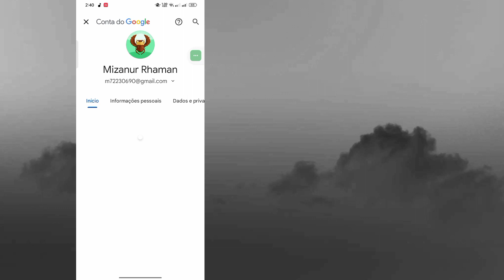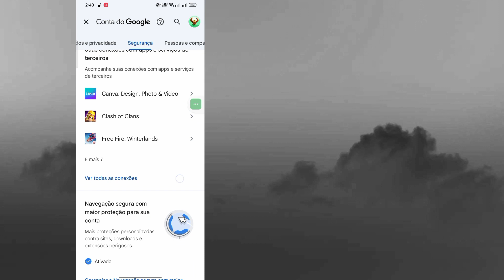Como encontrar a minha senha do Gmail (2023) | Como descobrir a senha do Gmail no meu celular?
Espero que você goste deste vídeo.

Vou mostrar como ver a senha da conta do Gmail no celular. Assista a este vídeo e aprenda como descobrir a senha da conta do Google
como ver a senha da conta do Gmail
como ver a senha da conta do Gmail no celular
como ver a senha da conta do Gmail no laptop
como ver a senha da conta do Gmail no Android
como ver a senha da sua conta do Gmail
como ver a senha da conta do Gmail nas configurações
como ver a senha da conta do Gmail no iphone